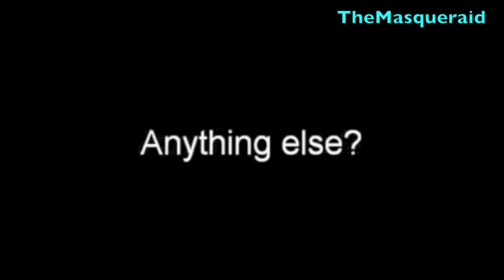How to be an exchange student in Japan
For 英会話 students:
Language blog:
For students:
For Flakers:
Google+
I enjoy posting pictures on my Instagram! Check it out:
gimmeabreakman